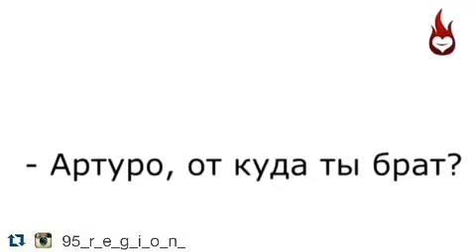Пожалуйста поставьте песню Рибок и Найк